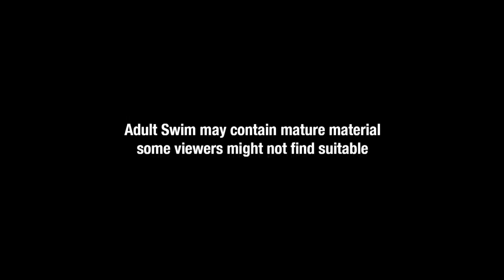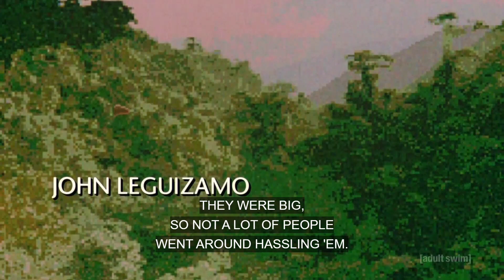Opening To Super Mario Bros. (1993) on Adult Swim